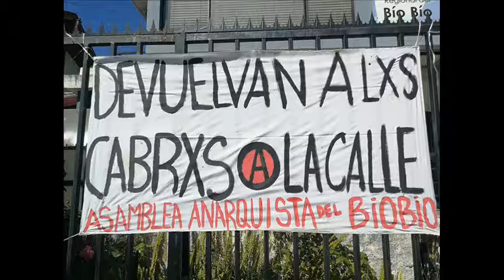📢 IWA-AIT Libertad para les Preses Chilenes 📢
Libertad para les Preses Chilenes

 12/21/2020

Estimad@s compañer@s,

Desde el levantamiento del pueblo de Chile contra el alza de los pasajes de Metro, los servicios de transporte y las políticas neoliberales del gobierno de Chile, que dio inicio a una revuelta popular que dejó mas de 11.300 personas detenidas de ellas, 2500 que se encuentran encarceladas, muchas con investigaciones y sin condena, en prisión preventiva. Lo que ha sido interpretado como una acción de represión política buscando ilegalizar la protesta.

Los presos que se encuentran en las cárceles de Chile desde el 18 de Octubre del 2019, están privados de libertad por Romper un torniquete (que se encuentran a la entrada de las estaciones del Metro), por acusaciones de Carabineros como testigos por incendio, agresión a la policía, saqueos, barricadas, quema de iglesias y bancos, etc.

Muchas de estas acusaciones han ido cayendo por falta de pruebas reales o por que se ha demostrado la falacia de las acusaciones. Por tanto, para la ciudadanía en general, estas acusaciones son vistas como una venganza de parte del poder y del Estado contra quienes se han levantado contra la elite gobernante.

Desde los primeros días de diciembre de este año, se ha iniciado una campaña por la libertad de los presos de la revuelta, que ha presionado a los diputados, ministros y gobierno para que levante la prisión preventiva y los presos puedan cumplir el periodo de investigación con arresto domiciliario, el mismo tipo de sentencias que le han dado a carabineros acusados de violación de los DDHH, ya sea por violación, lesiones graves contra manifestantes, tortura y asesinato, de los cuales un número pequeño esta en prisión preventiva en cuarteles de la policía.

Llamamos a los anarquistas del planeta a sumarse a esta campaña y enviar cartas de repudio al gobierno de Chile a través de sus embajadas y consulados exigiendo la libertad inmediata de los Presos de la Revuelta chilena. Y solicitamos a quienes puedan hacen manifestaciones afuera de embajadas, consulados e intereses de empresas chilenas que puedan hacerlo.

SOLO LA SOLIDARIDAD ES EL ARMA DE L@S TRABAJADORES/AS Y DE LOS OPRIMIDOS CONTRA EL ESTADO Y EL CAPITAL.

Grupo Anarquista Germinal (Amigos de la AIT)
Asamblea Anarquista del Bio Bio.